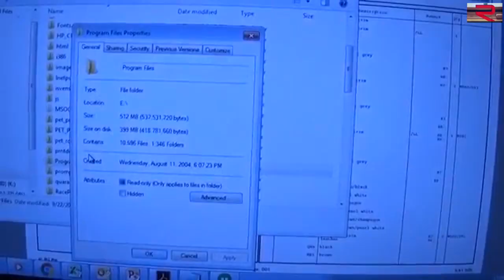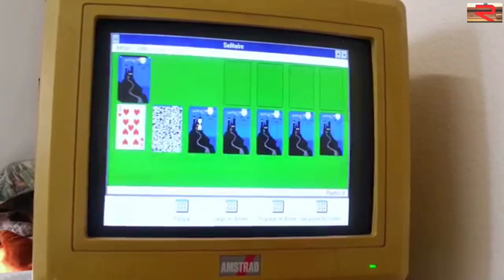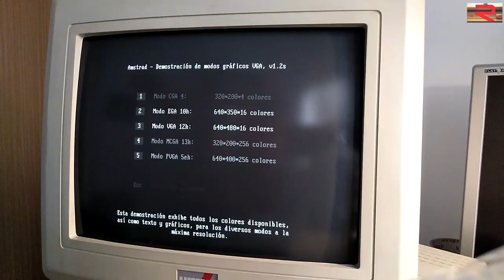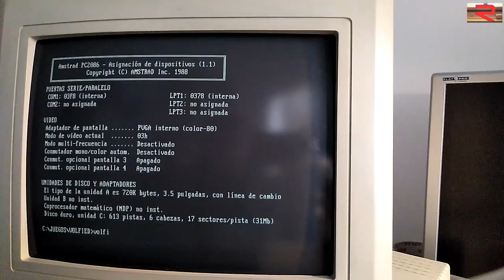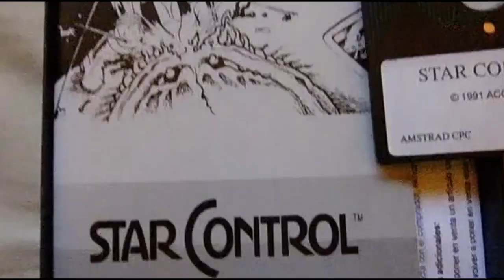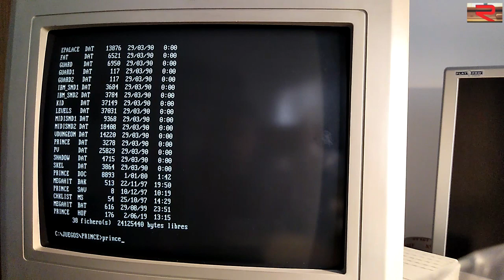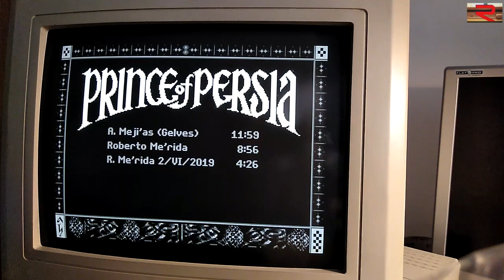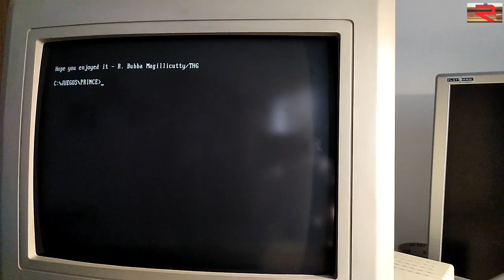CGA visto por monitor VGA monocromático (parte 1) | La Alcoba del CGA 08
Comparativa de modos CGA, EGA y VGA en un monitor VGA monocromo.
¿Cómo se veían los juegos en blanco y negro en los 3 modos gráficos?

Puedes descargar aquí el paquete de software Utilidades Norton 4.5 para reparar tu disco duro RLL o MFM, así como cualquier disquete tanto de alta como de doble y baja densidad
O las utilidades PC Tools 7.1 (en inglés), de finalidad análoga:

¿Cómo se veían los juegos en CGA en blanco y negro? ¿Mejoraban con respecto a su visualización en color? En este capítulo lo mostramos y explicamos, utilizando como ejemplo de ello el juego Príncipe de Persia de MS-DOS, por Brøderbund (versión 1.0, del año 1989).